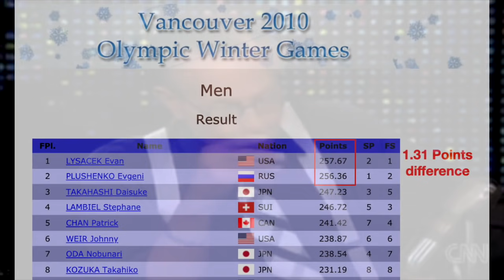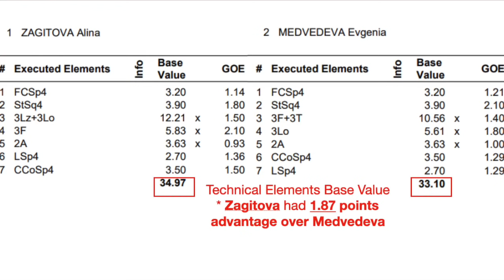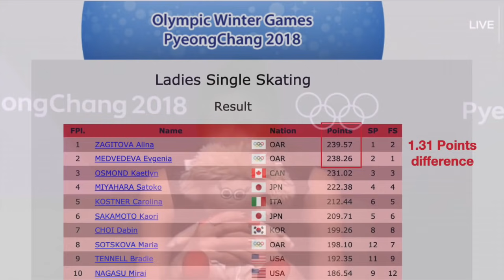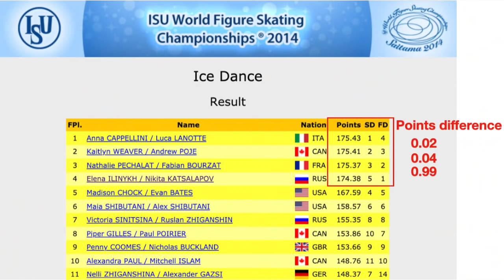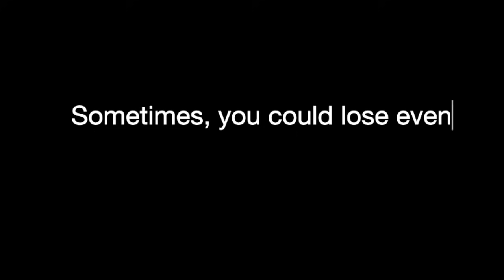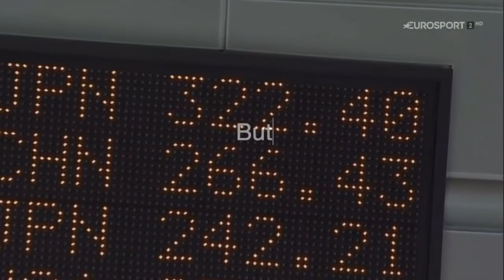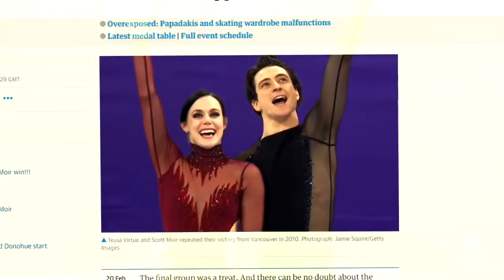Closest competitions in Figure Skating | Dramatic and Controversial wins on Ice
What are some of the closest wins in figure skating history? And what's the dramas and controversies that stirred up from the close calls? You will be surprised to find out at almost all top figure skaters had involved in some close competitions in their skating career. Let's take a look at the history of those ice skating competitions with the smallest margin of winning!

Timestamp:-
Close wins figure skating Intro | 0:00 - 0:43
Evan Lysacek vs Evgeni Plushenko - Vancouver 2010 | 0:43 - 4:13
Alina Zagitova vs Evgenia Medvedeva - Pyeongchang 2018 | 4:13 - 6:03
Ice Dance Worlds 2014 - Closest Figure Skating Competition | 6:03 - 7:11
Yuna Kim vs Mao Asada vs Miki Ando - World 2007 | 7:11 - 11:33
Nathan Chen vs Shoma Uno - GPF 2017 | 11:33 - 13:06
Yuzuru Hanyu vs Tatsuki Machida - World 2014 | 13:06 - 19:03
Beautiful Sportsmanship in figure skating | 19:03 - 19:50

Figure Skaters:-
yuzuruhanyu - 羽生結弦 , Юдзуру Ханю, 羽生结弦, ハニュ.ユズル
evgeniamedvedeva - Евгения Медведева, メドちゃん
alinazagitova - Алина Загитова

LKL CNN Evan Lysacek February 23 2010 Interview about the quad jump and Russian skater Plushenko